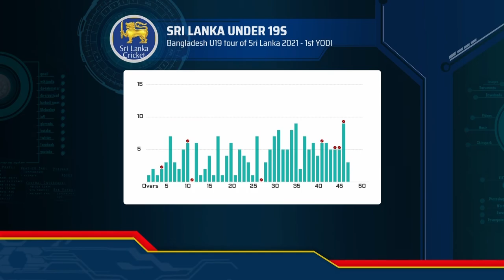1st Youth ODI Highlights | Sri Lanka vs Bangladesh | Under 19 Series